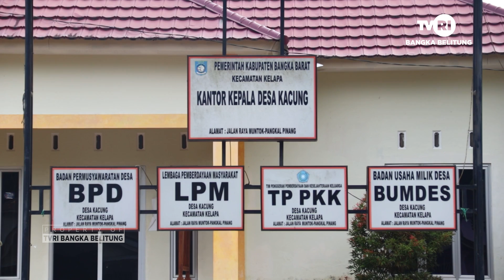DESAKU PECI CANTIK KHAS DESA KACUNG